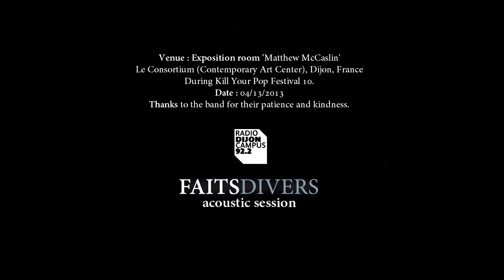A CERTAIN RATIO - Won't stop loving you ('FD' acoustic session)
Recorded in an exposition room of 'Le Consortium' (Contemporary Art Center), during Kill Your Pop festival #10.
Thanks to the band !